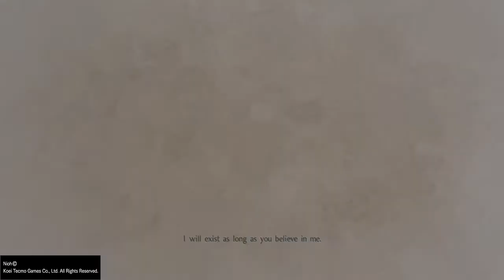Nioh souls ( Yamata-no-Orochi ) END GAME level 70 all cutscenes included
End game boss and end of kelley all op divine weapons and guardian spirit back for mission completed  . @jarra lad